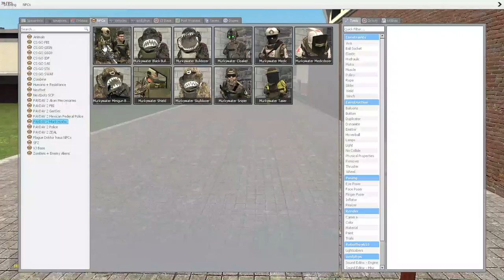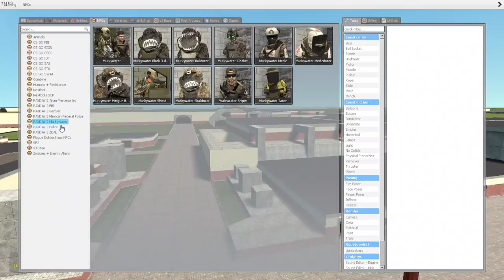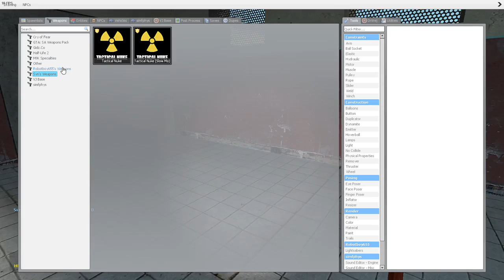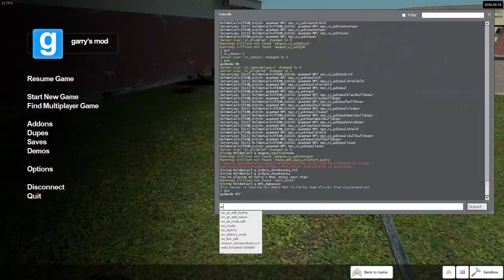Garry's Man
G-Man + Garry's Mod = GARRY'S MAN. MIND BLOWN